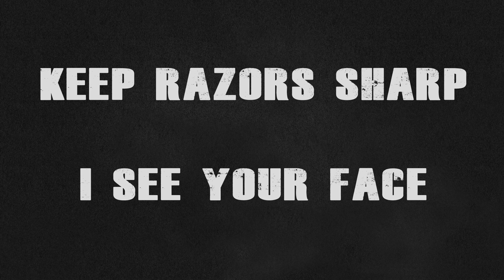KEEP RAZORS SHARP - I SEE YOUR FACE